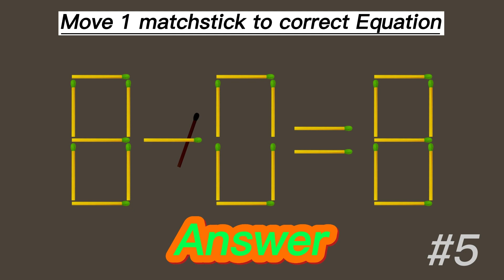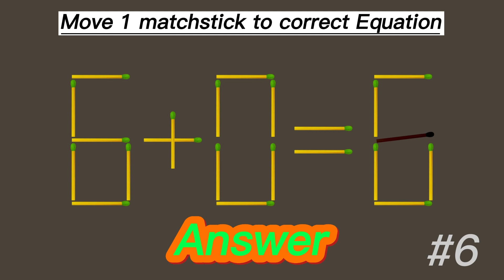Matchstick Puzzle | Move The One Matchstick Stick Make the equation true Can you solve it?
Can you solve this tricky matchstick puzzle?
You can only move 1 stick to make the equation true.
Do you have what it takes to find the correct solution?
 please share your knowledge in the comments below!

You will see answer of these puzzles :
1) Matchstick puzzle 0+3=2: 00:18
2) Matchstick puzzle 5+4=6: 00:48
3) Matchstick puzzle 9+7=9: 01:19
4) Matchstick puzzle 4-2=1: 01:49
5) Matchstick puzzle 8-8=8: 02:20
6) Matchstick puzzle 6+0=0: 02:49

# matchsticpuzzle # puzzle # matchstick